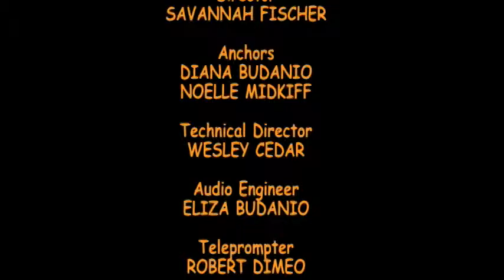Hawk News Live 2-19-2016